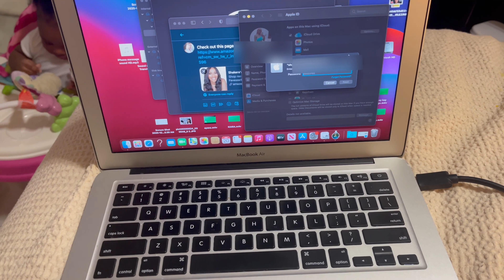Week In My Life As A Mom | 5 months old eating solids | Mall Run | MacBook issues| New glasses!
♡ W A T C H    I N   4 K ♡

              ♡ B  A B Y     I T E M S      M E N T I O N E D ♡
AMAZON STORE

Age: 26
Name: Shakera Bunsie
Nationality: Jamaican (Born & Raised)
Location: New York
Zodiac Sign: Pisces
Birthday: March 14th
Editing Software: Final Cut Pro X